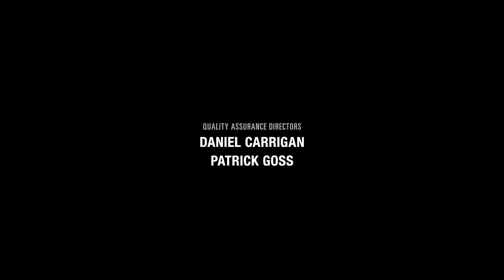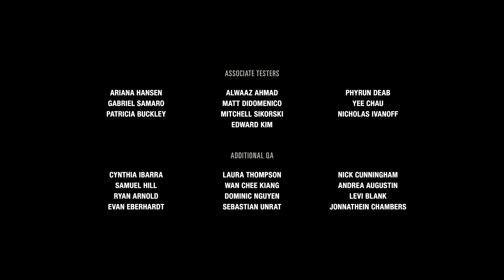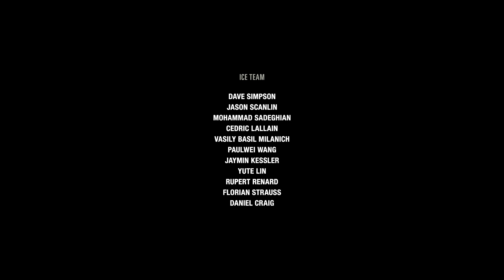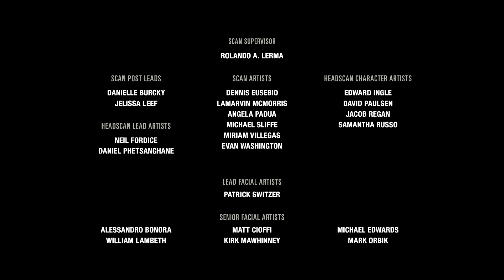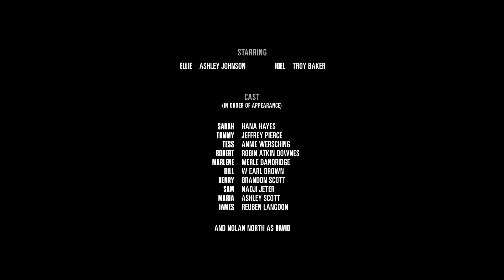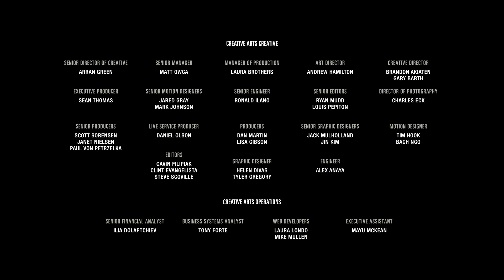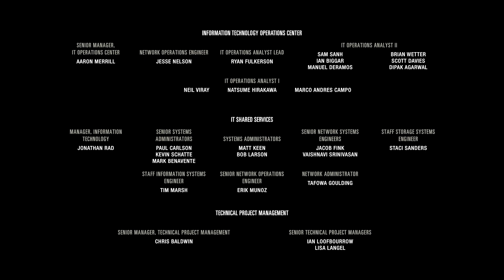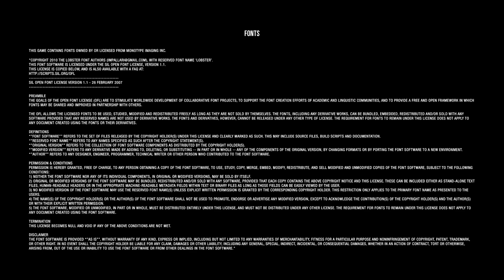The Last of Us Part 1 ''Одни из нас™ Часть I'' 18 Серия 13.03.2024 Л&Р *Финал игры #2*